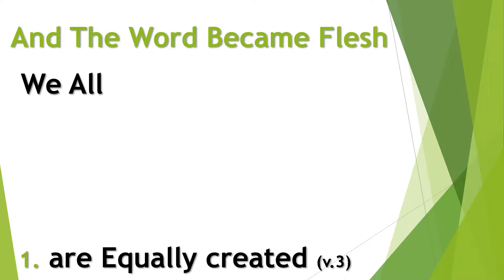"The Word Became Flesh", Rev. Joe Nathan Harris, Making it Real at the Resurrection Baptist Church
Rev. Joe Harris, guest preacher at the Resurrection Baptist Church, Silver Spring, MD delivering Sunday morning message on June 9, 2019; Rev. Richard McPayten, Interim Pastor.